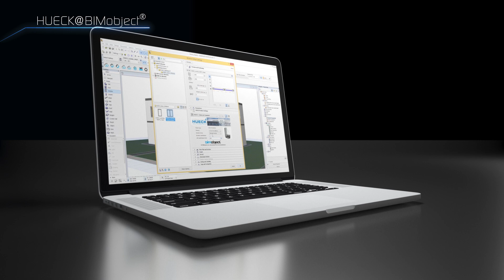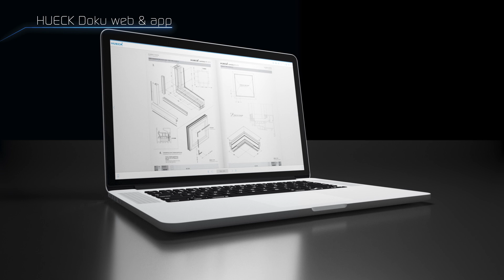3D-Animation: Digitalisierungsprozess beim Bestellvorgang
3D-Animation: Digitalisierungsprozess beim Bestellvorgang
3d animation: digitalizing ordering processes